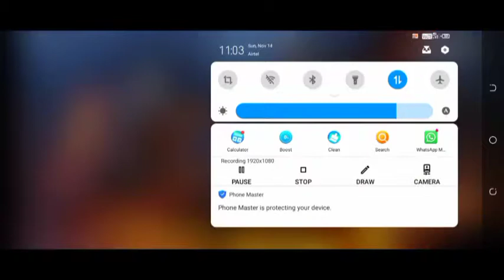Raistar vs White 444 .1vs 1.